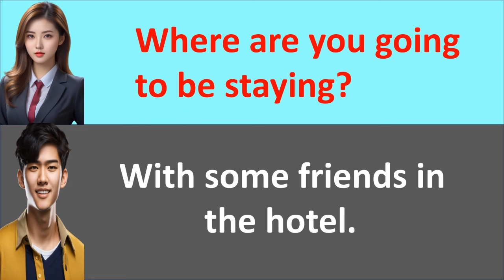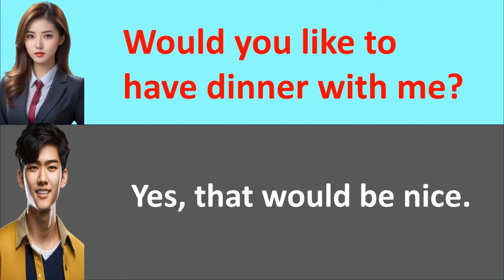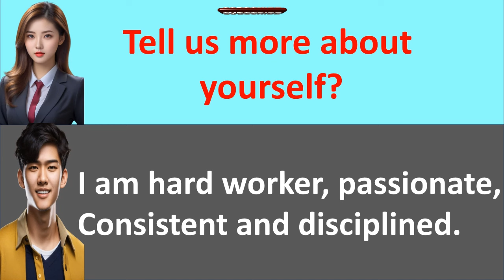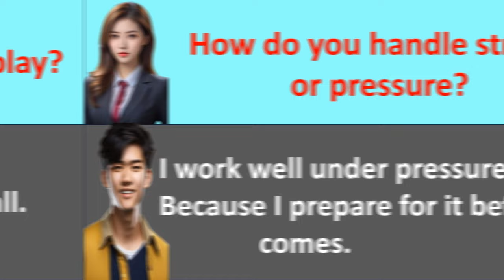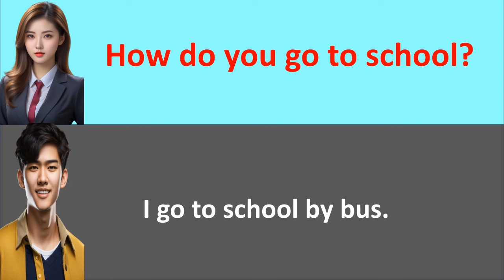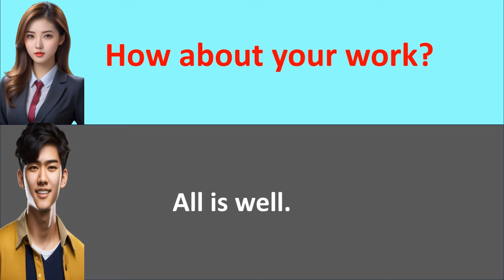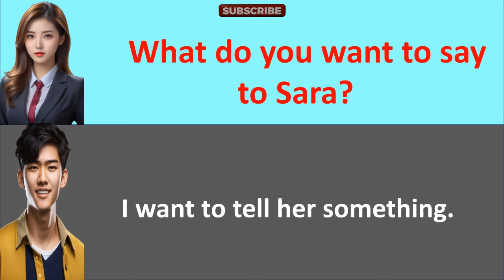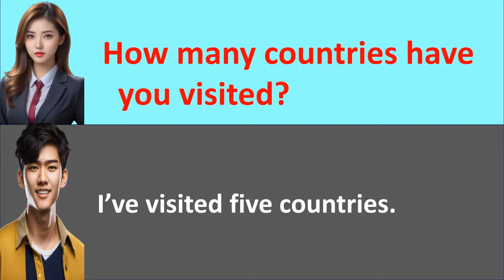Learn English :Speaking Practice ✅ || 💯Common Questions & Answers✅|| English Conversation Practice✅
Hello friends, welcome to my you tube channel. if you want to improve your English skills you are in the right place you just 20 to 30 minutes every day for practice and i promise that your English will boost very soon. you will see imaging progress. this video is a fantastic resources for boosting your English. you are keep practicing every day  so please subscribe to my channel. thank you very much.
Daily use English sentences | spoken English sentences | Daily conversation |
daily routine in english | basic spoken phrase/ basic english sentences
present tense sentence practice
Daily use English Sentences are significant to be learned word for so to make you able to converse effectively and do English Speaking Practice more fluently than usual.
Past tense sentence
Future tense sentence
Simple tense practice
affirmative sentences practice
Negative sentence practice
Interrogative sentences practice
Simple sentence question & answer
Past sentence
Future tense sentences
Conversation skill
Present Sentence
Past Sentence
Future Sentences
Question & Answer
English language
Conversation skills
Speaking Practice
English Fluency
Language learning
Communication skills
English Vocabulary
1- Present indefinite Sentences
2- Present indefinite sentences practice
3- Present indefinite sentences example
4- Present indefinite sentence in english
5-present indefinite sentences question and answer
6- English conversation practice
7- English conversation for beginners
8- past indefinite sentence
9- past indefinite question and answers